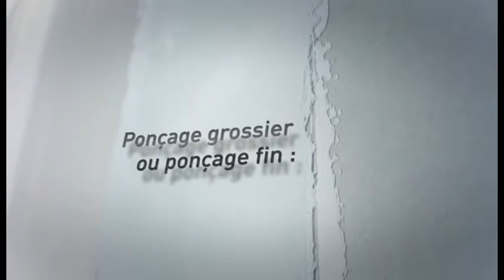281793 - Ponceuse autoportée 550 W - LHS225 IP CTL36 230 V Set - FESTOOL